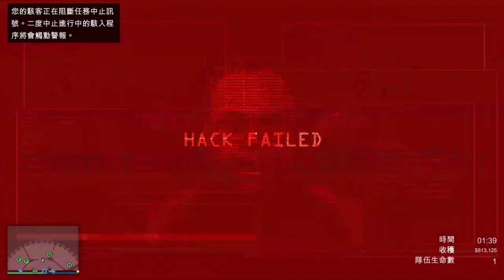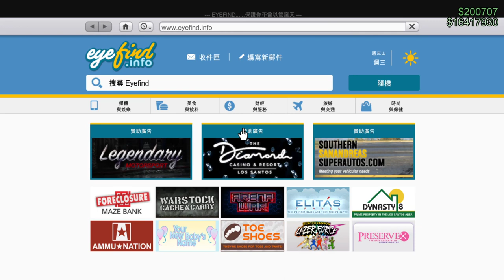【繁星】GTA5 2020 1 6【8】